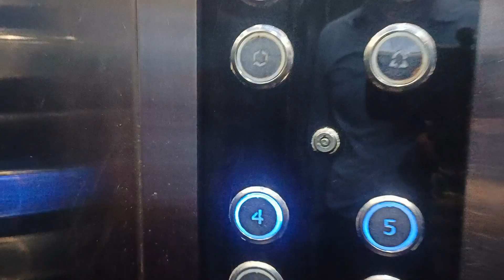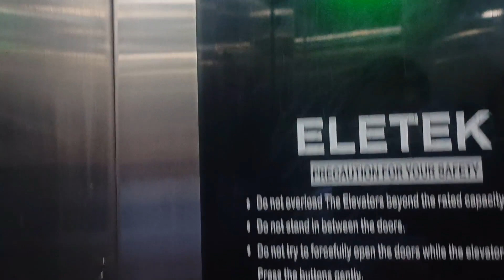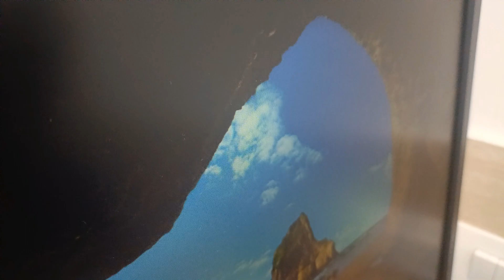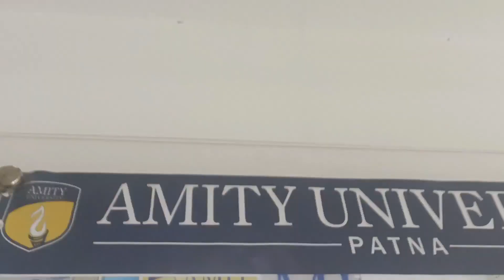amity university patna campus tour | Best Private universities in Bihar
Hello friends this video is all about Amity University Patna & it's campus tour.I hope you will like it.

Audio Credits:-
NCS (No Copyright).